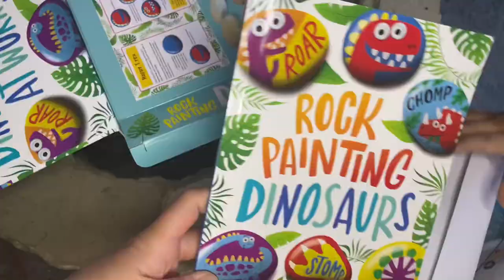dinosaur stone painting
Come and paint with me. Let us paint dinosaurs in the stones! My mom brought me awesome crafts to do this weekend. Let us have some fun